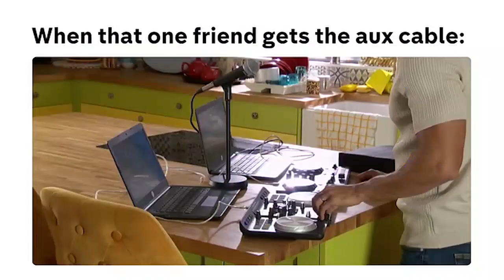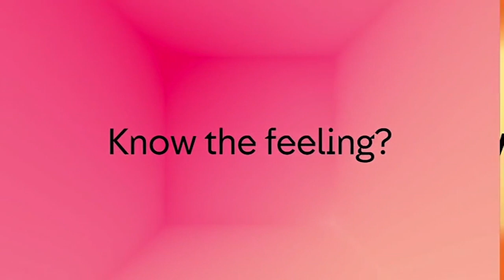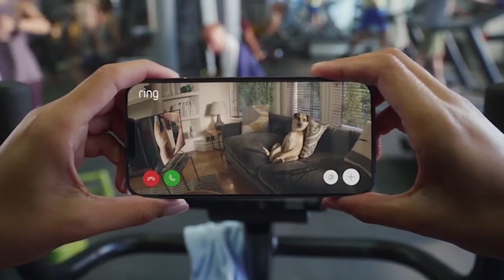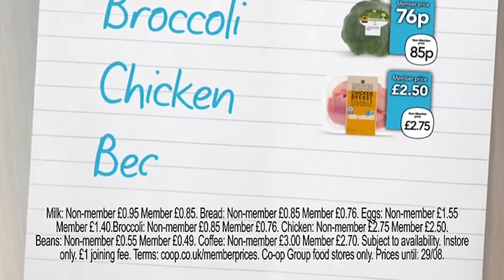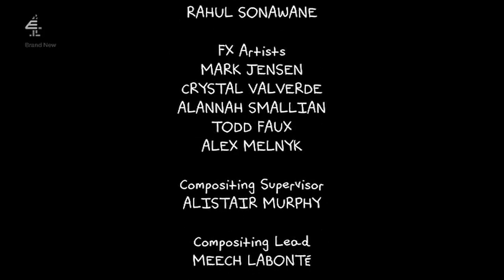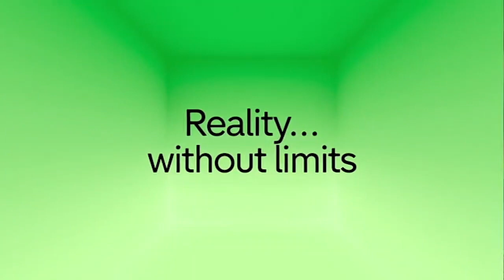E4 Continuity & Advert Breaks - Friday 18th August 2023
Here is some more E4 continuity during a brand new episode of Teenage Euthanasia, this time it was during the episode Sexually Educated. Also another really great episode, the concept of which just seemed so interesting and I'm glad I've got the opportunity to record the E4 airing of this episode too.